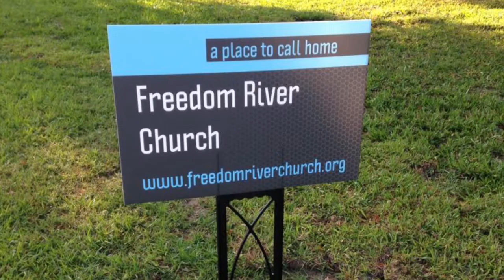Freedom River Church Sunday Praise 6/17/18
The Praise Team covers "Chain Breaker" 0:34, "Amazing Grace (My Chains are Gone)" 3:45, and "Never Be the Same" 10:05.